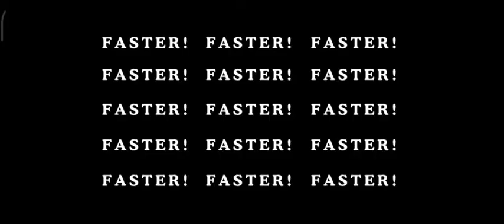dumb ways to die 2 in Reverse